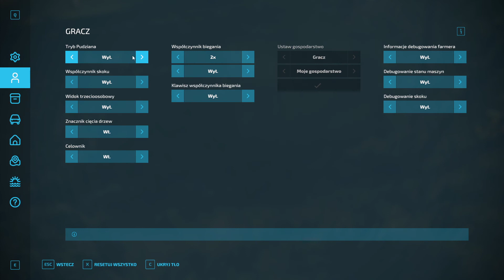Farming Simulator 22 Polska Wieś Sezon II Odcinek #03 Sianokosy część 2 prasownie siana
Miłego oglądania